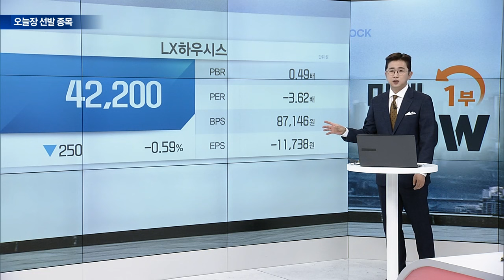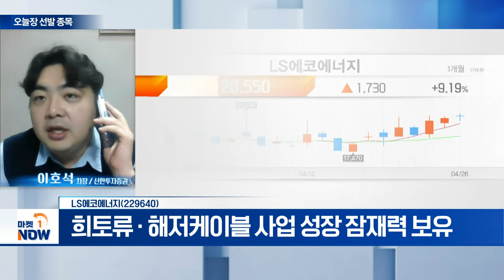LS에코에너지(229640)... 1분기 영업이익 97억... ‘역대 최대’ | Market Now (20240426)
LS에코에너지(229640)
- 1분기 영업이익 97억... ‘역대 최대’
- 기존 전력·통신케이블 사업 이익 성장 지속
- 희토류·해저케이블 사업 성장 잠재력 보유